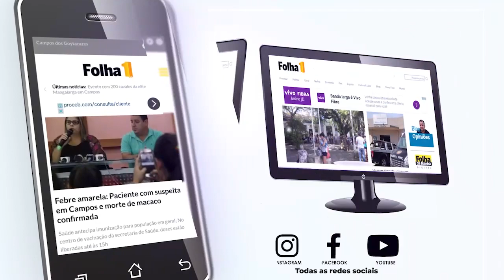Folha da Manhã é Folha 1